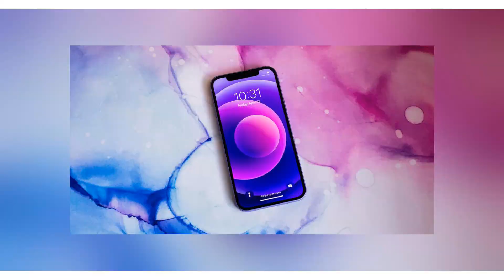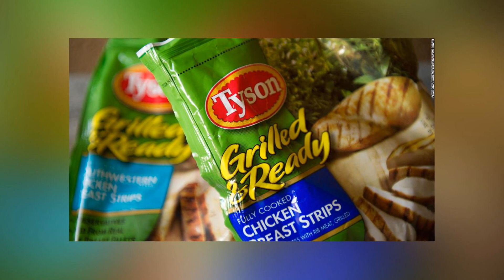PHILIPPINE MILITARY PLANE CRASHES - TODAY'S HEADLINES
In this video, you will find the top 10 headlines of the day.

00:00 - Intro
00:10 - Philippine military plane crashes
00:22 - Beta on iphone
00:34 - Elsa is a little weaker
00:51 - Star ahead of nba finals
01:04 - Biden defends sha'carri richardson suspension
01:20 - Frying the northern hemisphere
01:42 - Rioters amid surfside recovery efforts
01:58 - Fourth of july celebrations clouded
02:19 - Rosalynn carter mark
02:37 - Usda food safety and inspection